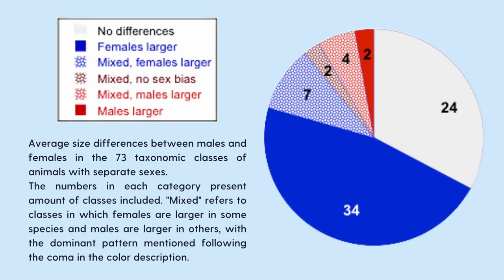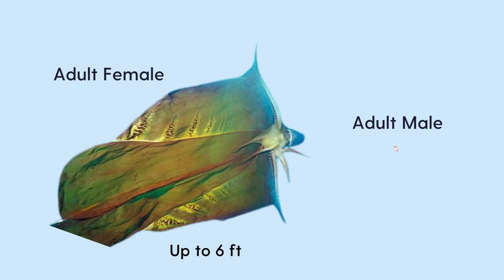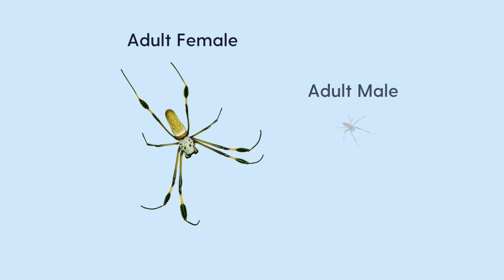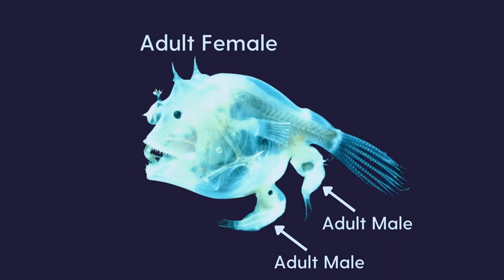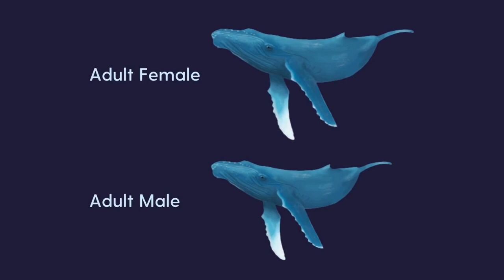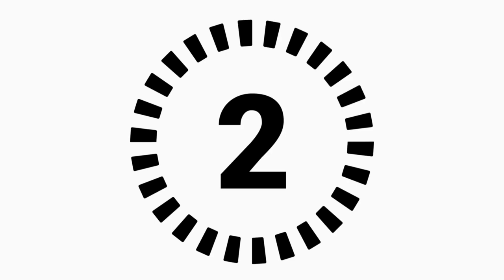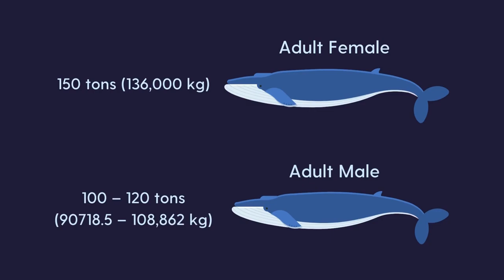11 Species with Bigger Females, the Last One Might Surprise You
Do you insecure because, as a girl, people say you are too tall, too muscular, too chubby, and too strong for a girl? Do you feel females shouldn't be taller, muscular, chubby, or strong? Do you feel like bigger and stronger females sound "unnatural" or "weird"?

Actually, bigger females are common in nature. Here are eleven examples you should watch.

First, Birds of Prey 1:20
Second 2:43
Third 3:10
Fourth 3:51
Fifth 4:20
Sixth 4:41
Seventh 4:53
Eighth 5:08
Ninth 5:26
Tenth and Eleventh (THE LAST) 6:03

Follow Biociety on Instagram: @biociety

References:
Daphne Fairbairn. Big Females Rule in the Animal Kingdom. The Huffington Post (HuffPost)
Jacana. San Diego Zoo Wildlife Alliance
Female Bald Eagles (Identification Guide). BirdFact

I used the following clips in this video, as criticism, comment, news reporting, and teaching and compliant with YouTube’s copyright guidelines and United States Law:
Picture No.1 (Distribution of average size differences between males and females in the 73 taxonomic classes)
Picture No.2 (Birds of Prey Poster)
Picture No.16 (Male Anglerfish Fuse into Female Anglerfish): du.edu.eg/upFilesCenter/sci/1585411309.pdf